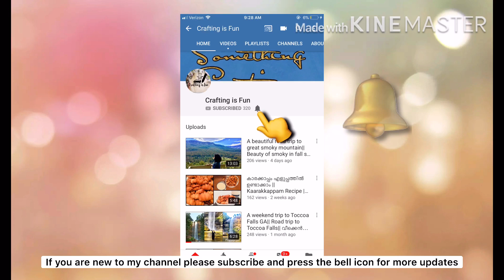Pigeon Forge Road trip-3|| Cades cove and Clingmans dome||താഴ്‌വാര ഭംഗിയും മലമുകളിലെ കാഴ്ചകളും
Cades Cove is an isolated valley located in the Tennessee section of the Great Smoky Mountains National Park, USA. The valley was home to numerous settlers before the formation of the national park. Today Cades Cove, the single most popular destination for visitors to the park, attracts more than two million visitors a year because of its well preserved homesteads, scenic mountain views, and abundant display of wildlife.The Cades Cove Historic District is listed on the National Register of Historic Places.

Clingmans dome

Clingmans Dome (or Clingman's Dome) is a mountain in the Great Smoky Mountains of Tennessee and North Carolina, in the southeastern United States. At an elevation of 6,643 feet (2,025 m), it is the highest mountain in the Smokies, the highest point in the state of Tennessee, and the highest point along the 2,174-mile (3,499 km) Appalachian Trail. It is also the third highest point in mainland Eastern North America, after the nearby Mount Mitchell (6,684 feet or 2,037 metres) and Mount Craig (6,647 feet or 2,026 metres).